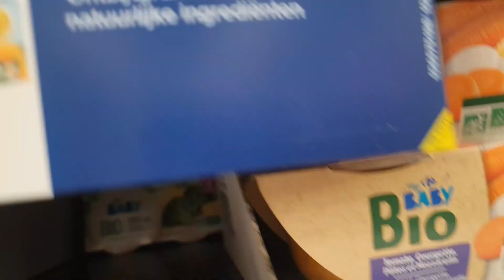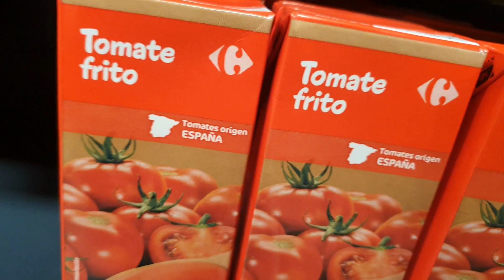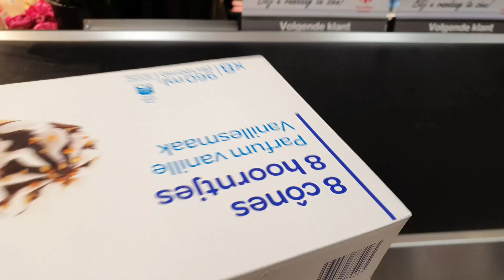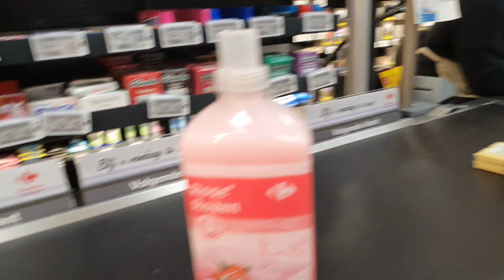RUINA MAÑANERA + REGALOS 🥰+ BASURA APESTOSA + AYUDANTES + MALETAS MALVADAS +PAPA AMOROSO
Email contactos y colaboraciones

Empezamos el dia con un cafelico y enseñados la ruina que tengo en el salon, Mido y Khadija van a comprar para ayudarme,despues de todo el dia organizando maletas y todo lo del viaje por fin me puedo sentar ha hablar un poco con vosotros y contaros cositas, llega Simo y cenamos .